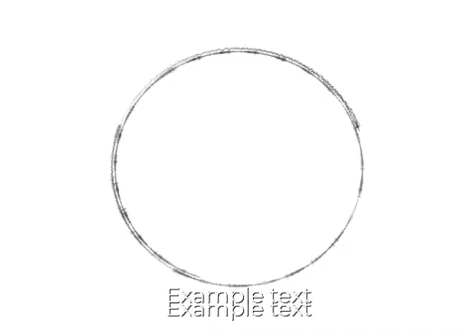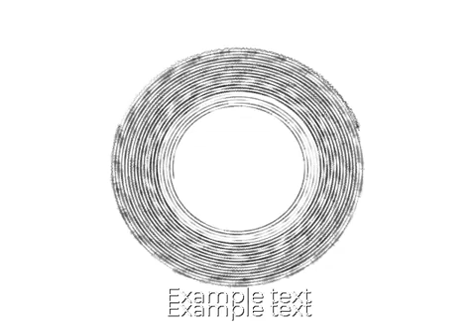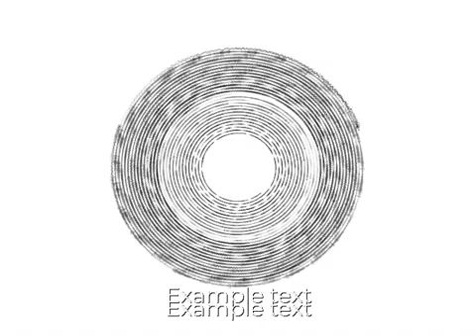Astronomia No Copyright Music 2021 Full Episode 612